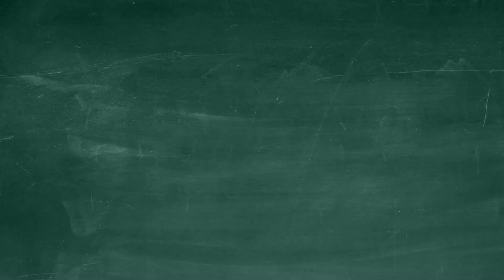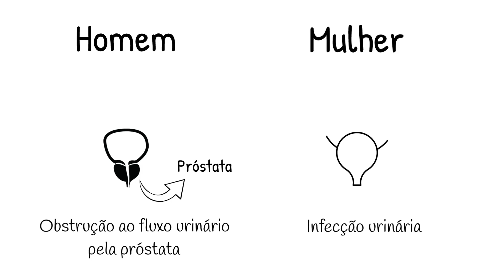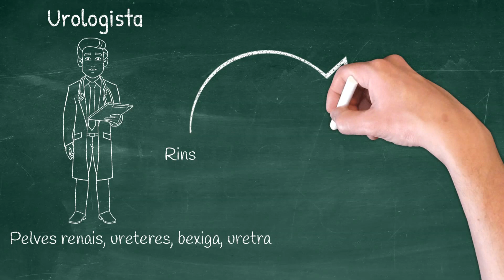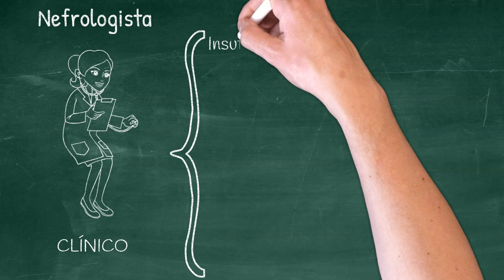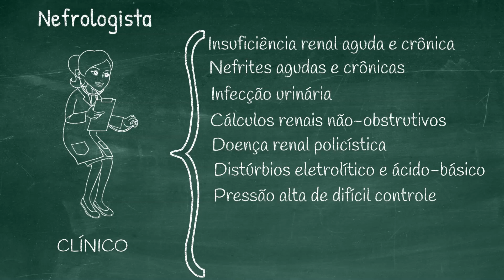Nefrologista ou Urologista?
If you don't speak Portuguese, you can select English SUBTITLES

Você acha que está com problema nos rins? Por quem você deve procurar?

Qual a especialidade médica que cuida dos rins?
Se você respondeu: urologista.. você acertou!
Se você respondeu: nefrologista.. você também acertou!

Então qual a diferença entre urologista e nefrologista?

Ambos estudam doenças relacionadas ao aparelho urinário. Tal aparelho é formado por 2 rins (um de cada lado), 2 pelves renais, 2 ureteres, 1 bexiga e 1 uretra.

Os rins filtram o sangue para formar a urina. A urina, por sua vez, é recebida pelas pelves renais e então drenada ao longo dos ureteres até chegar na bexiga onde é armazenada. Com a sensação de bexiga cheia, eliminamos a urina através da uretra.

Então.. podemos resumir o aparelho urinário em 2 partes: rins e vias urinárias. Os rins formam a urina. Já as vias urinárias, que são constituídas pelas pelves renais, ureteres, bexiga e uretra, excretam a urina.

A diferença entre homens e mulheres está na uretra. A uretra dos homens é mais estreita e longa e abraçada por uma glândula chamada próstata. Com o envelhecimento, a próstata aumenta de tamanho e, por abraçar a uretra, pode obstruí-la causando sintomas de retenção urinária, aumento da frequência urinária e jato urinário fraco.

A uretra das mulheres é mais curta e próxima da região do ânus. Esse é um dos motivos pelos quais mulheres têm infecção urinária com mais frequência que homens. Ah.. as mulheres não possuem próstata, ok?

O urologista cuida das doenças relacionadas às vias urinárias. Enquanto o nefrologista cuida das doenças relacionadas aos rins.

Entretanto, o urologista pode também cuidar de doenças relacionadas aos rins. Em que circunstância? Quando os rins são acometidos de doenças que envolvem tratamento CIRÚRGICO. Por exemplo, cálculos renais grandes e obstrutivos e tumores renais.

Sendo assim, o urologista é o CIRURGIÃO do aparelho urinário. Enquanto o nefrologista é o CLÍNICO do aparelho urinário.

O urologista lida com: cirurgia de cálculos renais e das vias urinárias, cirurgia de tumores renais e das vias urinárias (como alguns cistos e nódulos), incontinência urinária (ou urina solta), obstruções das vias urinárias (conhecida como hidronefrose), malformações do aparelho urinário, doenças relacionadas à próstata e genitália masculina e disfunção sexual em homens. Apesar de pacientes do sexo masculino serem a maioria no consultório do urologista, mulheres podem consultar o urologista se apresentarem alguma queixa urinária. Caso a queixa seja relacionada ao aparelho reprodutor e genitália femininos, devem consultar o ginecologista.

Já o nefrologista lida com: insuficiência renal aguda e crônica, nefrites agudas e crônicas, infecção urinária (como as cistites e pielonefrites), cálculos renais não-obstrutivos (enquanto o urologista faz o tratamento de cálculos obstrutivos, o nefrologista faz a prevenção, isto é, vai te orientar quanto ao que fazer para não continuar formando cálculos), doença renal policística (doença genética que cursa com rins grandes e repletos de cistos), distúrbios eletrolítico e ácido-básico (alterações no sódio, potássio, cloro, magnésio, cálcio, fósforo e acidez do sangue), pressão alta de difícil controle (se você está tomando 3 ou mais medicamentos para a pressão), terapias dialíticas (como a hemodiálise e a diálise peritoneal) e preparo do paciente para transplante renal e seu acompanhamento.